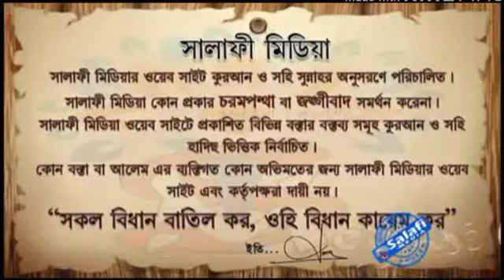দুনিয়াতে প্রথম মসজিদ কোনটি